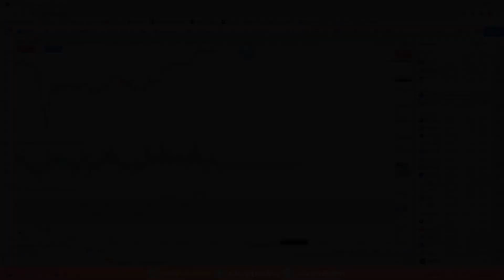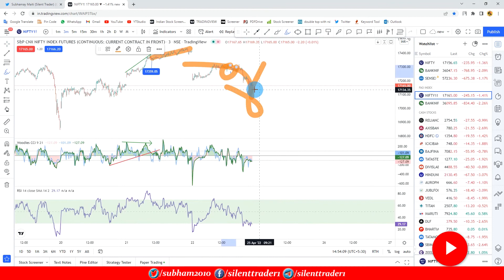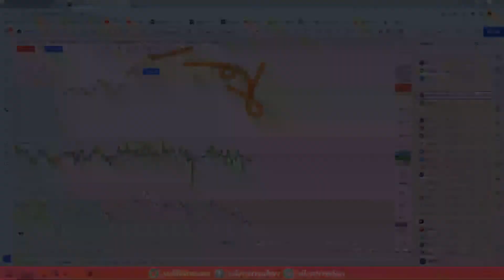100+ POINTS FROM NIFTY WITH CCI REVERSE TRADING TRICKS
100+ POINTS FROM NIFTY WITH CCI REVERSE TRADING TRICKS

Stock market prediction is not easy for all. What will be happening on tomorrow's stock market nobody can tell you but if you read a book or see proper technics where you can able to find the stocks for intraday trading, swing trading as a beginner in 2021. In Stock Market, a chart of the stock or index is a very important role and on the chart, an indicator gives you a direction to pick or select a proper stock as per your predictions. Choose your own stock with various types of indicator combinations and earn money from the stock market.

In this channel, I will give the free nifty or stocks trading tricks with the best indicators.

If you want a very good return from your investment, you can use this type of technology strategy in your stock market account and if you want, you can do a self-reliant technical analysis.

I am showing you my best technical analysis through these videos and you can recharge your Better experience with them later.

No one is the best in the stock market but if you can practice the technical analysis platform well then I can say from my experience that the return you will get from here is quite on your own credit.

There are no best indicators in the stock market, all indicators are actually the best, but if you know how to use any two or three indicators properly, you can easily make some profit every day and I hope that for you.

In my personal experience, I prefer to use formula Woodies and CCI as well.

NSE, BSE, FAO, MCX means that such indicators can be used on all categories of the Indian stock market, and from there you can make a good profit by adopting the same strategy.

Best of luck for your next trading session.

IF YOU DO NOT JUDGE THE TIME THEN IT WILL SHOW YOU THE RESULT OF YOUR INVESTMENT, I CAN SUGGEST YOU IF U ASKS ANY QUIRES IN THE COMMENT BOX. AS PER ME DO NOT DEPEND ON ANY ANALYST OR MAYBE THE PAID ANALYST ALSO FOR ANY SUCH TYPE OF CALLS. THEY ALSO RUNNING THE BUSINESS IF YOU THINK PROPERLY. TIME IS THE MONEY IF..